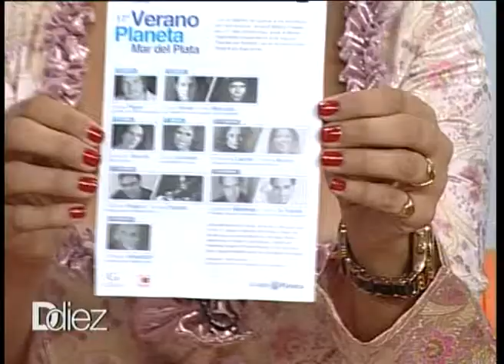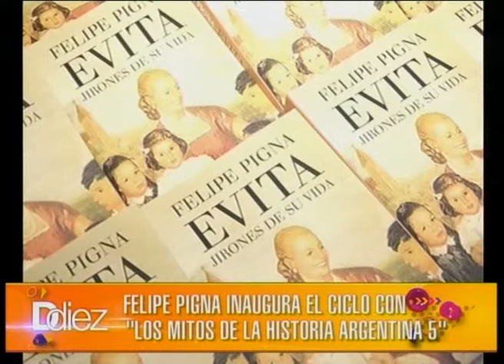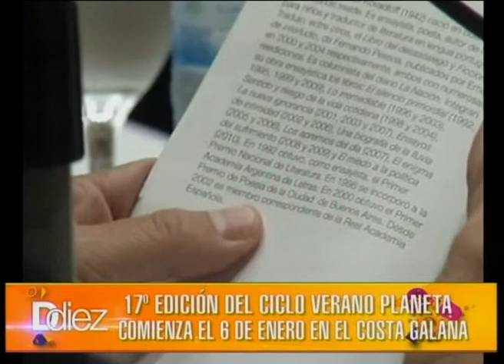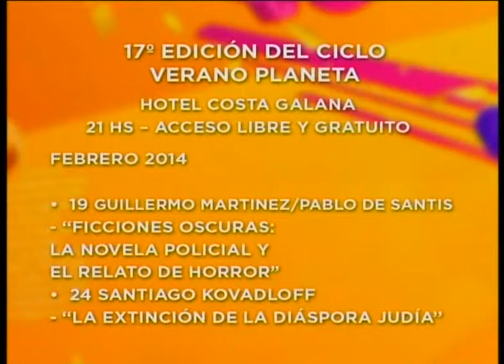Ddiez | Verano Planeta: Entrevista con Marcelo Franganillo